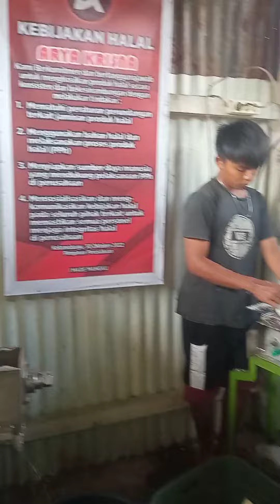membuat minyak kelapa menggunakan alat peras